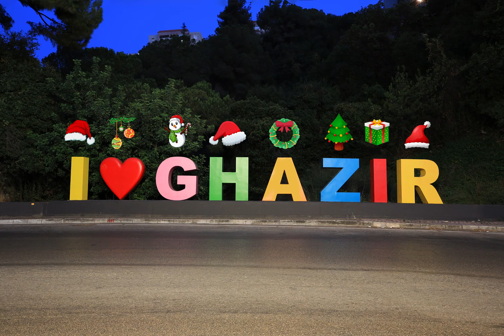I Love Ghazir - Christmas 2023